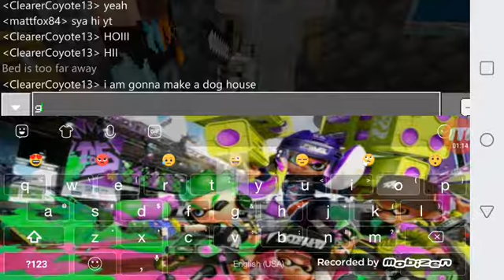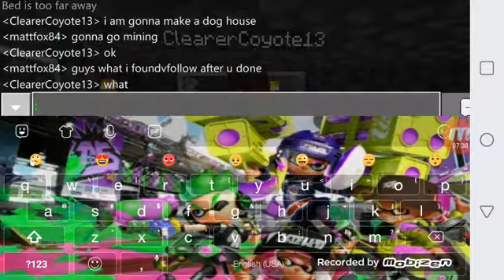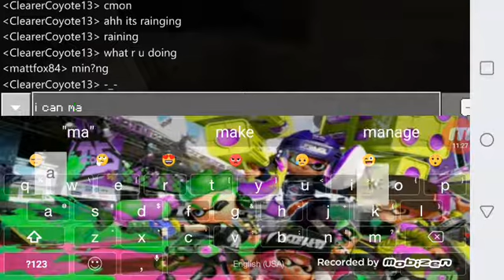Playing Minecraft with my friend (part 1) -minecraft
Hey guys, I'm playing with coyote again and we r playing Minecraft survival.